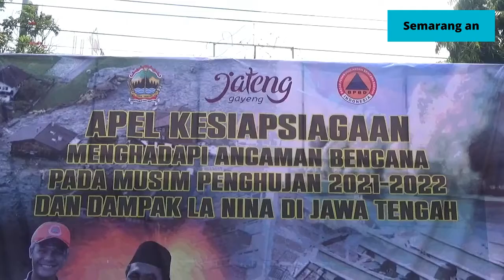GELAR APEL KESIAPSIAGAAN BENCANA, GANJAR : SEMUA SIAGA SAMPAI APRIL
GUBERNUR JAWA TENGAH/ GANJAR PRANOWO MEMINTA SEMUA ELEMEN MASYARAKAT KHUSUSNYA YANG BERGERAK DI BIDANG KEBENCANAAN SIAGA// INFORMASI BMKG MENCATAT/ JATENG AKAN DILANDA CUACA EKSTREM BERUPA HUJAN LEBAT PADA DESEMBER NANTI//

HAL ITU DISAMPAIKAN GANJAR SAAT MEMIMPIN APEL KESIAPSIAGAAN BENCANA DI HALAMAN KANTOR GUBERNUR JATENG SELASA SIANG// HADIR DALAM ACARA ITU/  KAPOLDA/ PANGDAM/ KAJATI DAN SELURUH ELEMEN KEBENCANAAN HINGGA RELAWAN DI JAWA TENGAH//

RAMALAN BMKG JATENG AKAN DILANDA CUACA EKSTREM// RAMALANNYA SAMPAI DESEMBER HUJAN AKAN TINGGI/ JANUARI AKAN TURUN DAN FEBRUARI AKAN TINGGI LAGI// UNTUK ITU/ GANJAR MEMINTA HARUS SIAP SIAGA HINGGA BULAN APRIL MENDATANG//

GANJAR JUGA MEMBERIKAN PERINTAH TERKAIT KESIAP-SIAGAAN BENCANA DI JATENG// SELURUH KEPALA DAERAH DIMINTA TERUS MELAKUKAN EDUKASI DAN MENYEBARKAN PETA BENCANA SEKALIGUS INFORMASI PADA MASYARAKAT// TEMPAT PENGUNGSIAN JUGA HARUS DISIAPKAN KHUSUSNYA DI DAERAH-DAERAH RAWAN BENCANA// KARENA KONDISI PANDEMI/ MAKA SEMUA TEMPAT PENGUNGSIAN HARUS SESUAI DENGAN SOP PROTOKOL KESEHATAN YANG KETAT// SELAIN ITU/ LOGISTIK JUGA HARUS SIAP/ PERALATAN HARUS ON DAN STANDBY SEMUA//

GANJAR PRANOWO / GUBERNUR JATENG

SEMENTARA ITU/ PLT KEPALA BPBD JATENG/ SAFRUDIN MENGATAKAN PIHAKNYA SUDAH MENDATA SELURUH KEKUATAN KEBENCANAAN DI JATENG// UNTUK PERSONIL/ SUDAH SIAP 9.631 PERSONIL DENGAN BERBAGAI KECAKAPAN KEBENCANAAN MASING-MASING//

SAFRUDIN/ PLT KEPALA BPBD JATENG

TIDAK HANYA BANJIR DAN TANAH LONGSOR YANG DI WASPAAI MUSIM PENGHUJAN TAHUN INI/ NAMUN JUGA MEWASPADAI ADANYA BENCANA BANJIR BANDANG// SEPERTI DIKETAHUI/ BANJIR BANDANG TERJADI DI BEBERAPA DAERAH/ YANG TERBARU DI BATU MALANG/ JAWA TIMUR// DI JAWA TENGAH SENDIRI JUGA PERPOTENSI TERJADI BANJIR BANDANG// UNTUK ITU/ DIMINTA WASPADA//